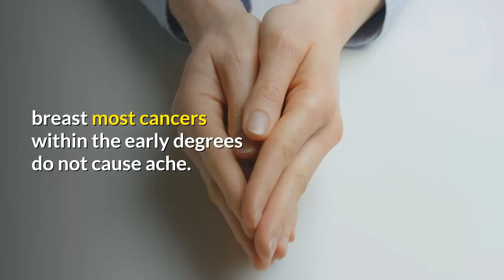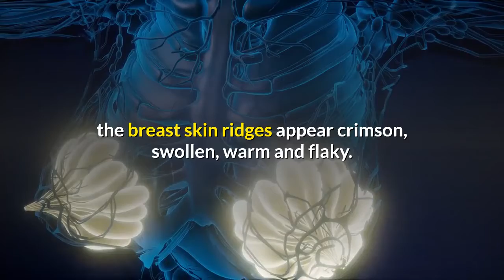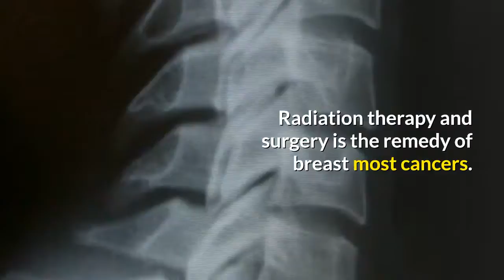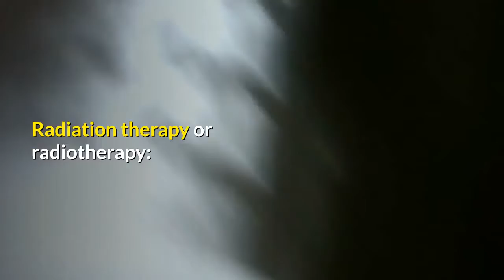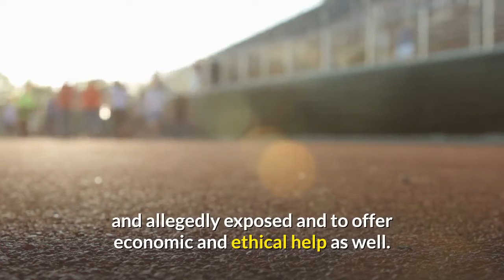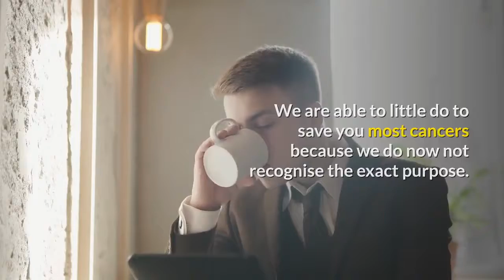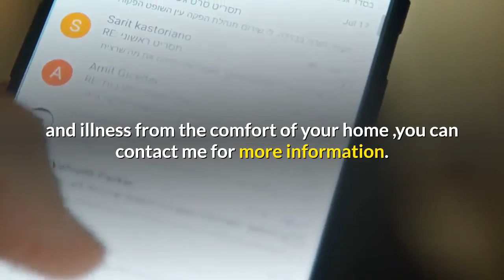Tips about Information on Breast Cancer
Tips about Information on Breast Cancer,cancer,breast cancer awareness,breast cancer